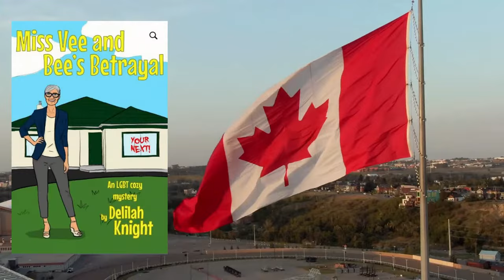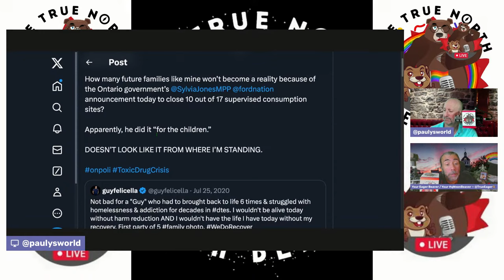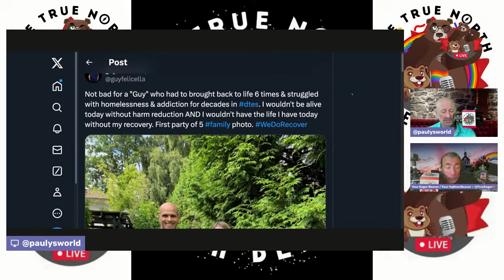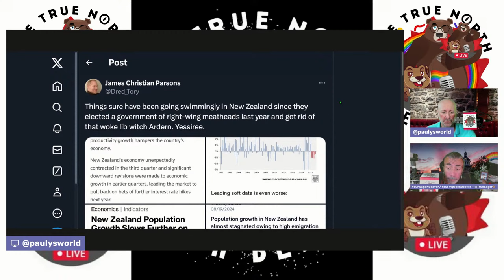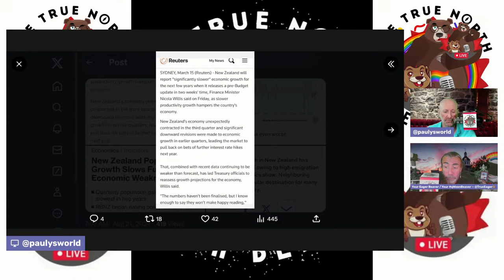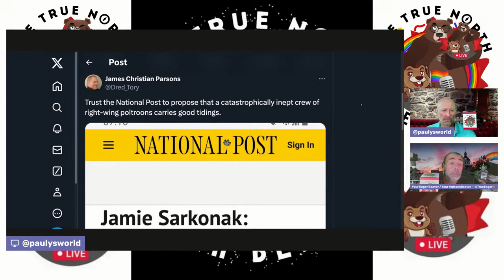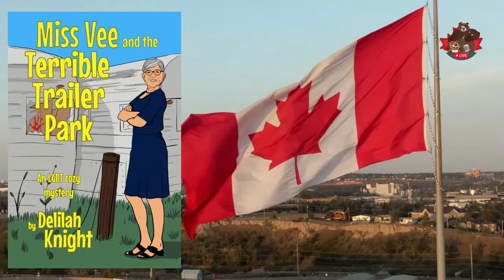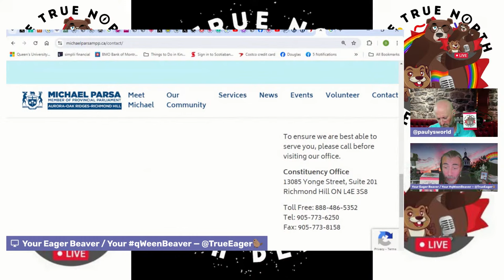Oh Michelle... -- The Daily Beaver Morning Show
From CHEX News on Global Peterborough:

"More than half of middle and high school students in Ontario say they’re experiencing a significant level of psychological distress, a figure that has doubled over the past decade."
The survey of more than 10,000 students in grades 7 to 12 highlights a “worrying” decline in youth mental health, the Centre for Addiction and Mental Health in Toronto said Wednesday.

Data collected from 235 schools across Ontario between November 2022 and June 2023 also shows that 19 per cent of surveyed students engaged in self-harm and 18 per cent had serious thoughts about suicide in the previous year.

“The picture is that students are struggling,” Hayley Hamilton, the survey lead and co-director of CAMH’s institute for mental health policy research, said in an interview.

WELP! That's alarming...

Episode 452, Wed Aug 21, 2024, Here, We, GOOOOOOOOOOOOOOOOoooooooo...